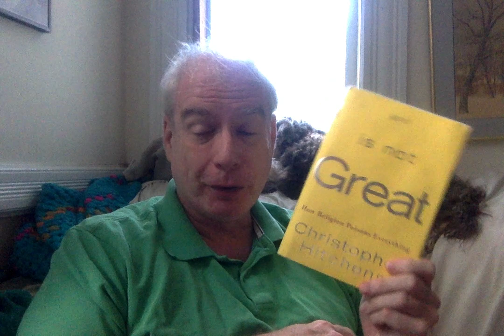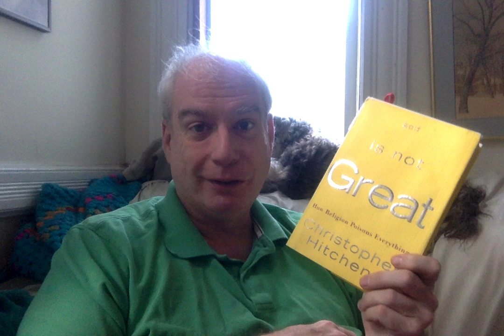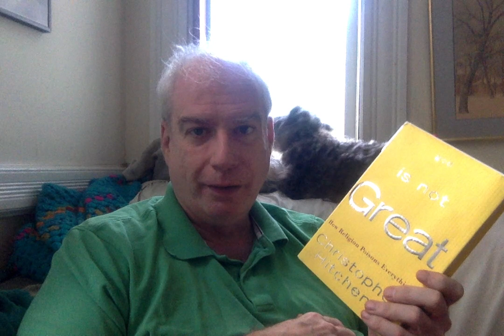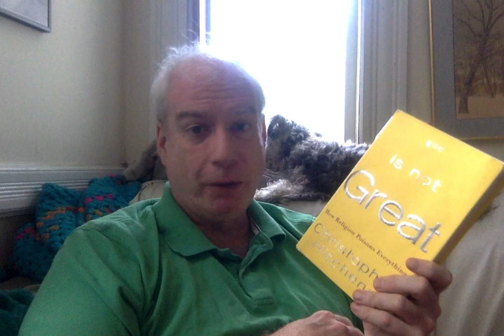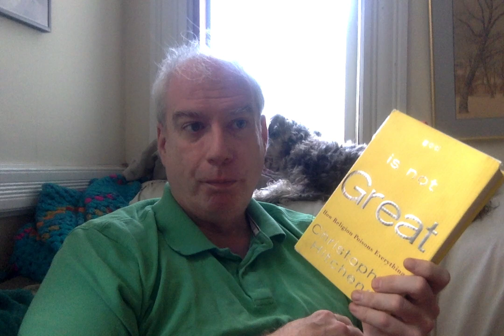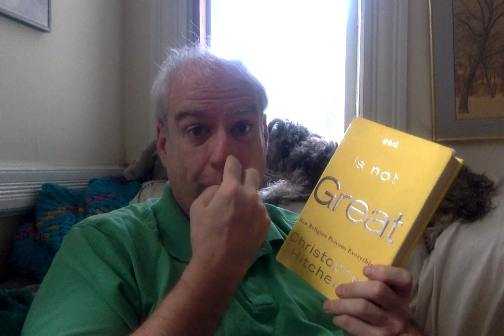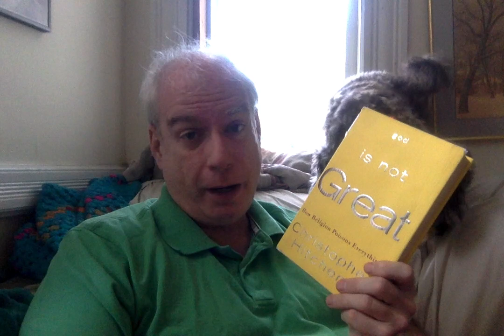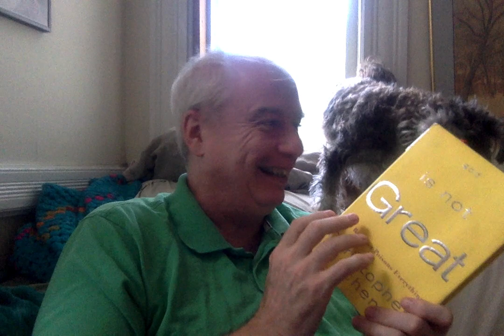Hitchalong 2019: God Is Not Great CONCLUDES!